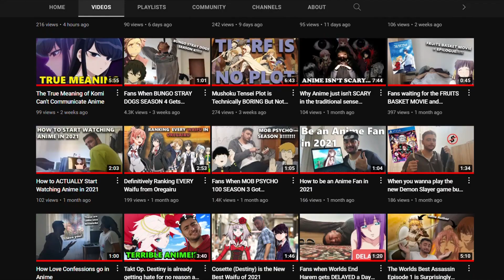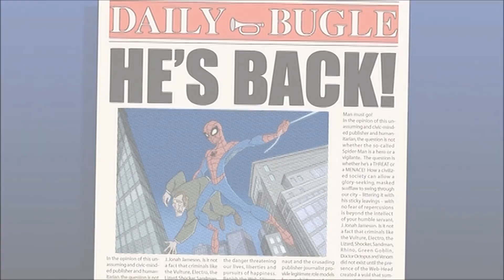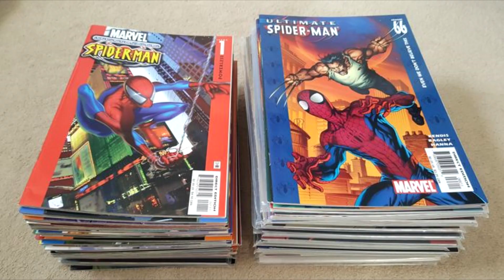Spider-Man is the BEST Superhero, SHUT UP!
This video essay is about why I love Spider-Man. Spiderman is my favorite character of all time and with the release date of Spider-Man No Way Home fast approaching and the all but confirmed return of Tobey Maguire aka Bully Maguire and Andrew Garfield aka Saint Garfield (that's what Andrew Garfield should be called since he is a Saint) I decided to make a video completely about why I love Spider-Man so much before the release of Spider-Man No Way Home. I touch on the original Sam Raimi trilogy, The Amazing Spider-Man films, Tom Holland MCU Spiderman films, The Spectacular Spider-Man, Ultimate Spider-Man, Spider-Man PS4 and more. What are your thoughts on the character of Spider-Man? Feel free to put them in the comments down bellow! Also say if you're interested in hearing my thoughts about No Way Home, I would be interested in making a Spider-Man No Way Home Review after I watch it!

0:00 Intro
0:36 My History With Spider-Man
2:27 My Favorite Spider-Man Media
4:41 Why I Love Spider-Man So Much
8:54 Outro

If ya like me content how about giving me a follow on my other social media!?